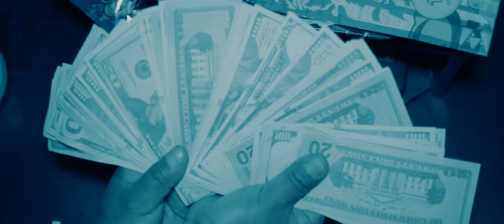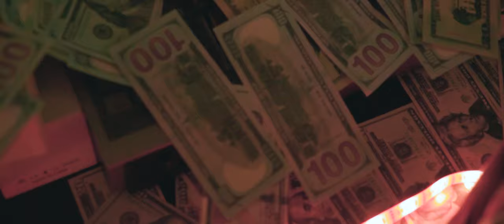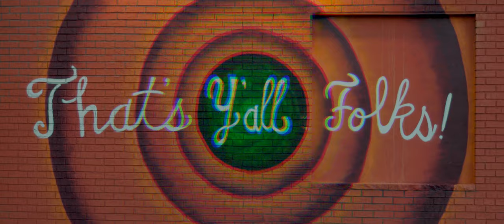IzzySoWavy Y'all - Rosie O'Donald (Official Music Video)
IZZYSOWAVY Y'ALL -Rosie O'Donald (Official Music Video) by IzzySoWavy Y'all